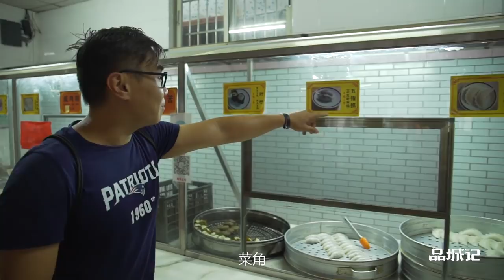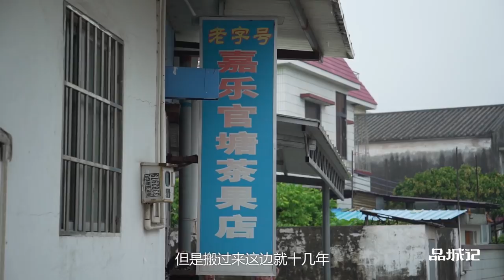珠海︱官塘茶果了解一下？有些东西连名字都没听说过，但非常好吃！ 【品城记】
今天继续在珠海找吃的，要吃的东西很特别，以前别说没吃过，甚至连听都没听过！比如，菜角、五指抓、叶仔，如果不看实物，你能猜到它们分别是什么东西吗？“了能”的东西，未必都是味道古怪的。刚才说的这些，姚大秋一一尝试过，他的评论是：真的好吃！ "我們將確保影片內容不涉及任何動物虐待行為，所有食材的取得都符合道德和法律規定。"